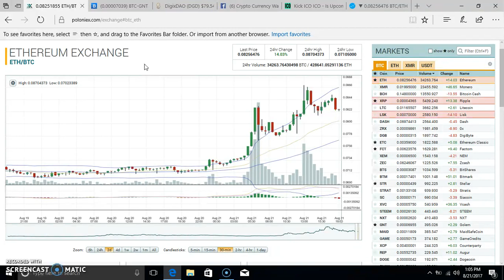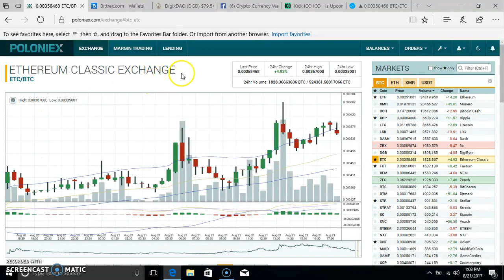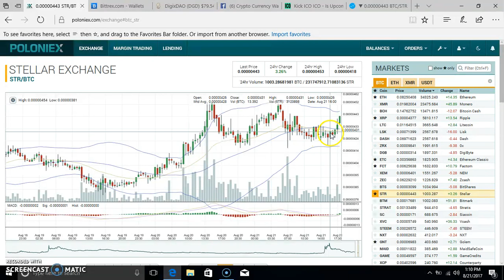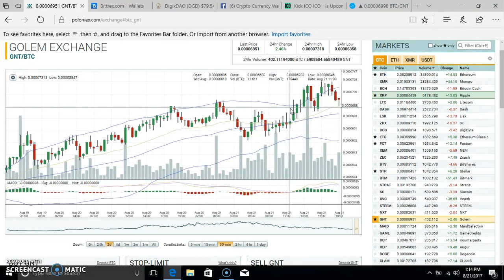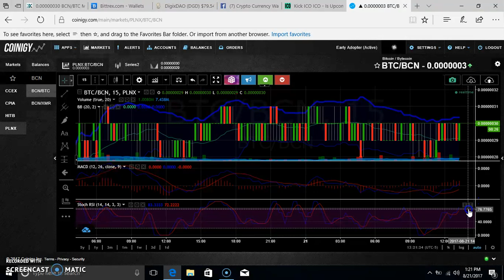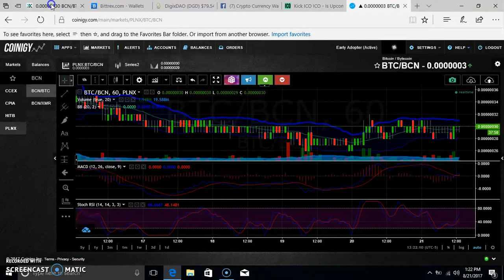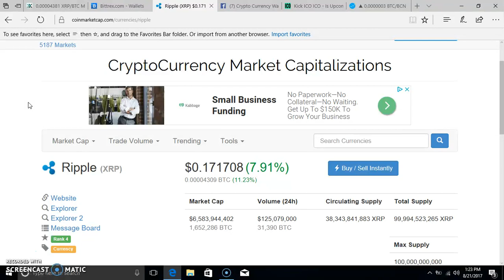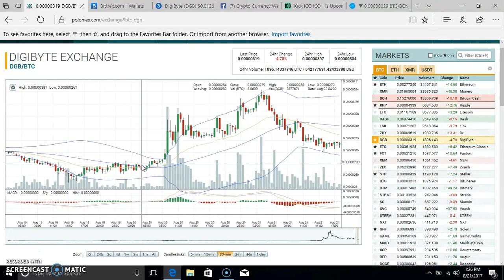Day Trading: Making money with ETH, XRP, ETC, STR, GNT and BCN.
Coins of interest that you may profit from. I am not a financial advisor. These picks are my opinion only.

Please use me as a referral on Bit Connect
If these videos are helping you in your quest for financial freedom please donate, or refer me to bit Connect. A lot of work goes into these videos. Thank you and may GOD bless you

( Link your checking account or credit card to purchase Crypto Currencies)
( Crypto Currency coin ranks, Charts and info )
( Desktop wallet that holds Bitcoin, Litecoin, Ethereum, Dash and Dogecoin )
( News website for Crypto Currency)